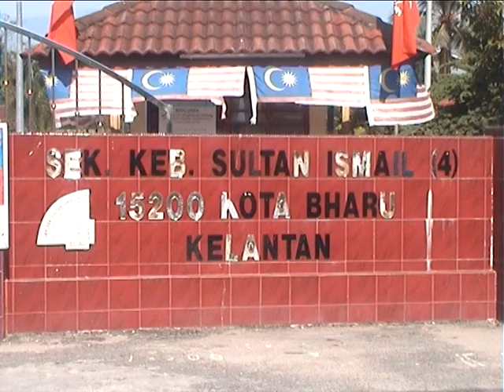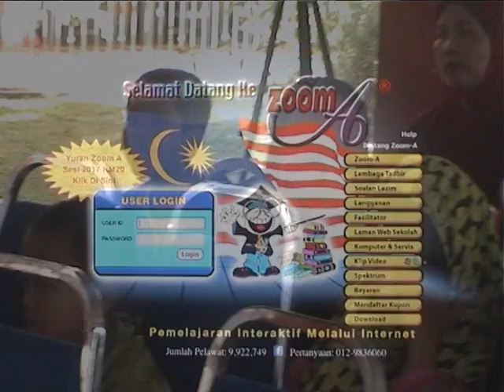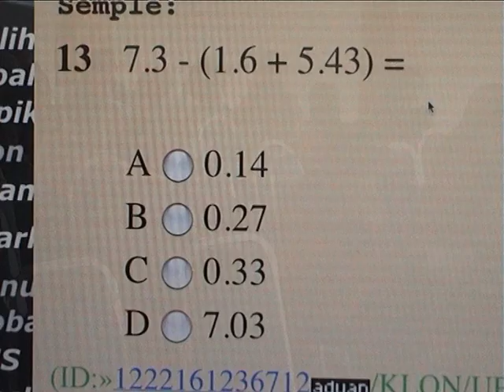Zoom-A - Taklimat KBAT Dan Pengisian Zoom-A Kepada Ibu Bapa Pelajar SK Sultan Ismail (4)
Taklimat KBAT Dan Pengisian Zoom-A Kepada Ibu Bapa Pelajar Tahun 3, 4, 5 dan 6 SK Sultan Ismail (4)

Tempat : Dewan SK Sultan Ismail (4), Kota Bharu, Kelantan
Tarikh : 22/04/2017

4. CARA DAFTAR KUPON ZOOM-A